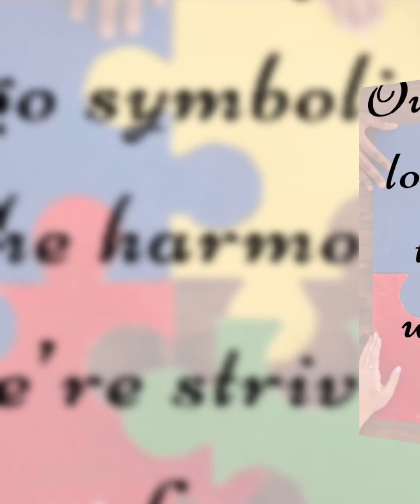Fayetteville Connects E2 S1 Terry Grimble from the Friends of the Skateparks Foundation.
The podcast that brings you closer to the people, places, happenings, and resources that make our communities vibrant and thriving.
Terry Grimble is the Director of The Friends of the Skateparks Foundation, a nonprofit organization dedicated to supporting and developing public skateparks. Terry organizes events throughout the Carolinas, including music, food, skateboard events, all aimed at raising funds for skatepark initiatives.
Terry's commitment to the skateboard community is reflected in his tireless efforts to promote the sport and provide opportunities for skaters of all ages.
Terry discusses the 3rd annual Skate Festival at Myrtle Beach, SC and the inaugural One People Reggae & Arts Festival at Festival Park in Fayetteville, NC.  There is an  upcoming 2nd annual Lip Rippin Chicken Wing Cook Off in Southern Pines, NC on Saturday, November 2, 2024.
Be sure to catch this episode and  hear about all the exciting projects that are underway and being planned for North and South Carolina.